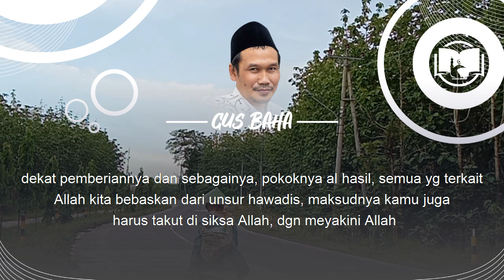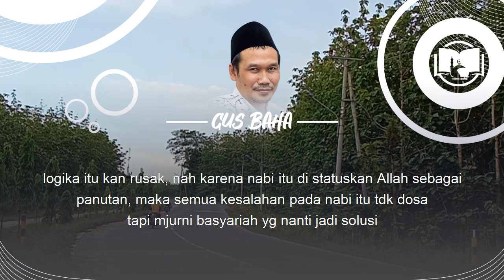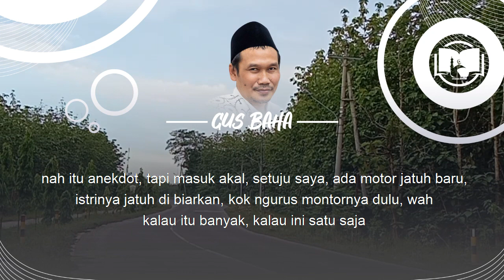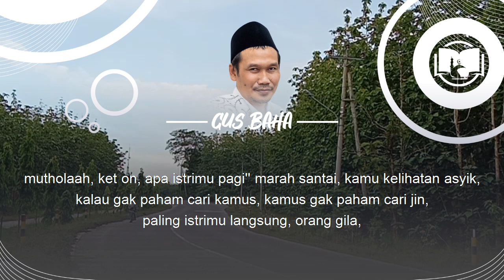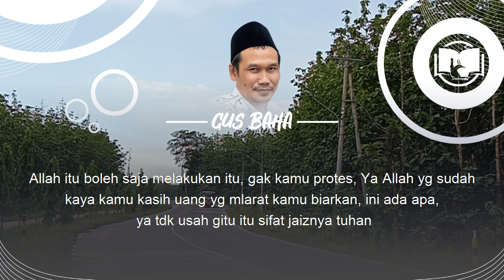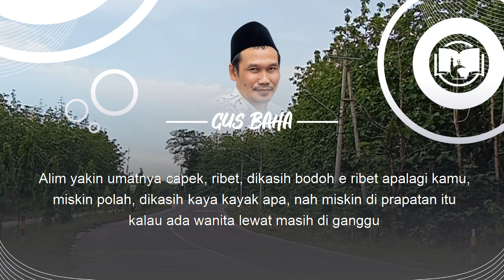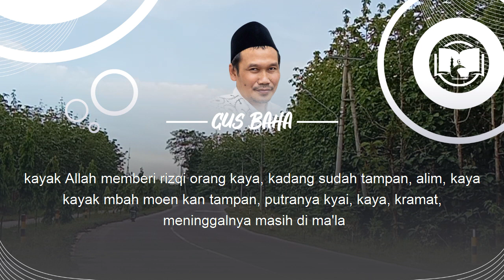Solusi Ketika Istri Ngambek || Gus Baha Terbaru Bahasa Indonesia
Ngaji Gus Baha Terbaru 2021 Bahasa Indonesia tentang istri ngambek Kitab Jauharoh At-Tauhid Halaman 26 34